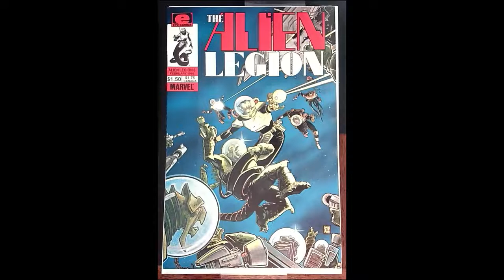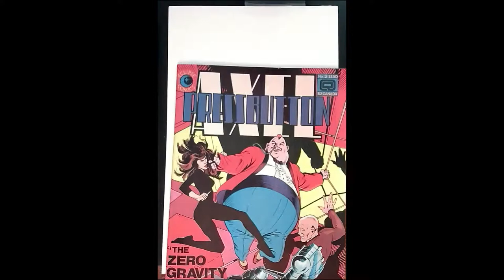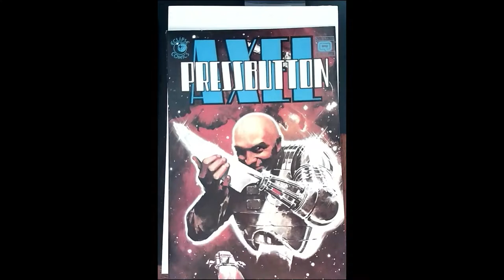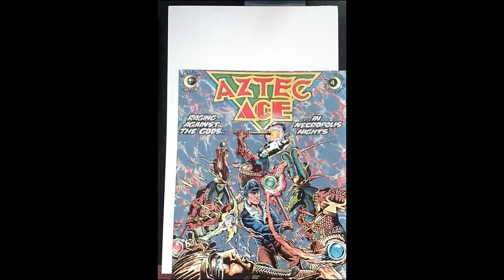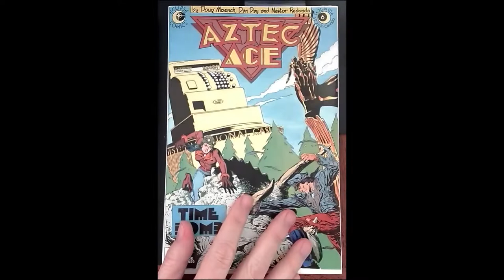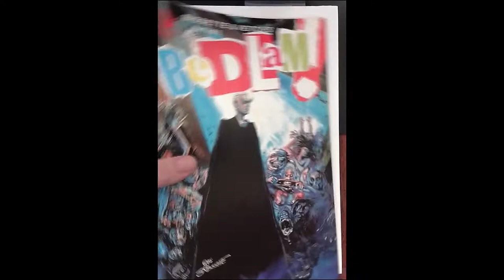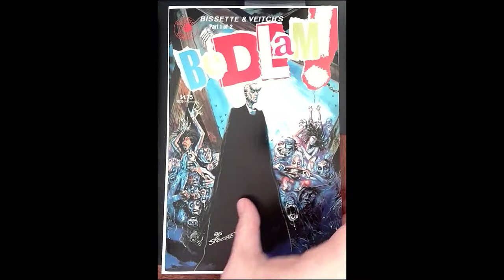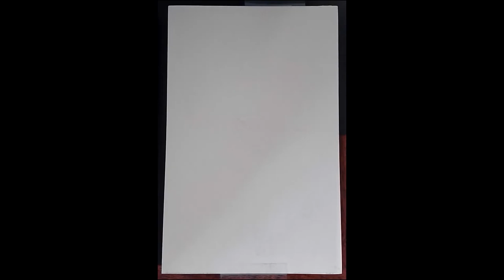Bagging and Boarding with The Real BBC #1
Gary from Nerdrotic has convinced me I need to rebag my comic collection into mylites.  Even though I trimmed down my comic book collection a few decades ago, I still have approximately 4 long boxes worth.  While waiting for my order of mylites to arrive (10 weeks estimated time to delivery), I tracked some loose mylites down at a local comics shop allowing me to get started.

While Gary and Az hosted "The Real BBC" on March 22nd, I simultaneously bag and board some of my comics, showing you the covers as I work.

"The Real BBC" (Bagging, Boarding and Chatting) alternates between Nerdrotic and Heel vs. Babyface channels every Tuesday.

00:00 The Alien Legion #6
01:24 Alien Worlds #1
02:11 Alien Worlds #8
06:21 Axel Pressbutton #1
07:00 Axel Pressbutton #2
07:50 Axel Pressbutton #3
08:42 Axel Pressbutton #4
09:19 Axel Pressbutton #5
10:00 Axel Pressbutton #6
16:23 Aztec Ace #1
17:26 Aztec Ace #2
18:10 Aztec Ace #3
21:15 Aztec Ace #4
21:51 Aztec Ace #5
37:21 Aztec Ace #6
37:46 Aztec Ace #7
38:20 Aztec Ace #8
38:34 Aztec Ace #9
38:54 Aztec Ace #10
39:15 Aztec Ace #11
39:31 Aztec Ace #12
39:47 Aztec Ace #13
40:03 Aztec Ace #14
40:18 Aztec Ace #15
41:31 Bedlam! #1
44:56 Berni Wrightson: Master of the Macabre #4
45:26 Berni Wrightson: Master of the Macabre #5
45:56 Brian Bolland's Black Book #1
46:31 Cap'n Quick & a Foozle #1
46:52 Cap'n Quick & a Foozle #2
47:33 A Corben Special #1